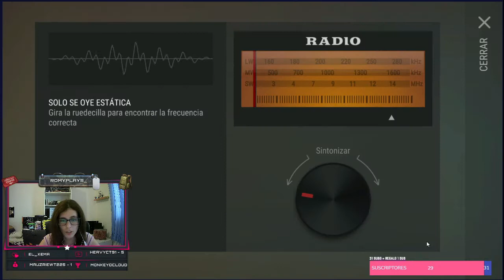Last Day on Earth: Survival #150 | LADRÓN NIVEL 2 | Romy Plays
App de grabación: OBS Studio
Auriculares y Micrófono: HP Pavilion Gaming Headset 400
Cámara: Webcam LEOTEC Meeting FHD USB
Programa de Edición: Wondershare Filmora 10